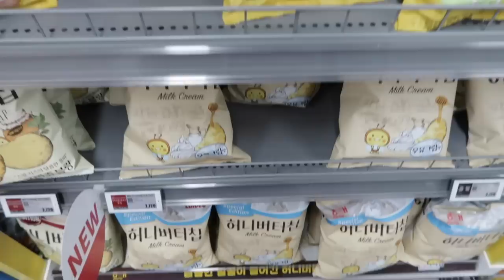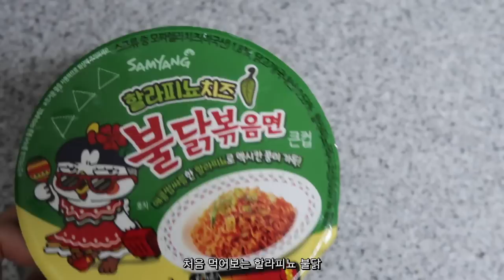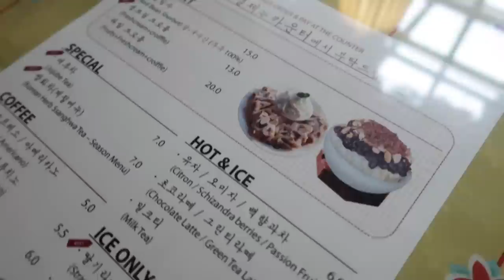what i eat in a week ⊹ korean foods, cafe hopping, fav german bread